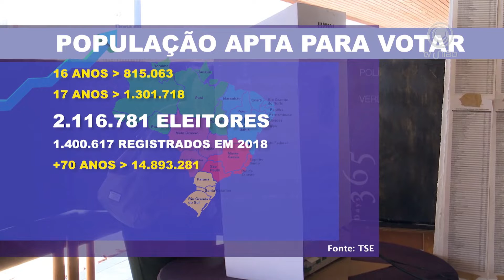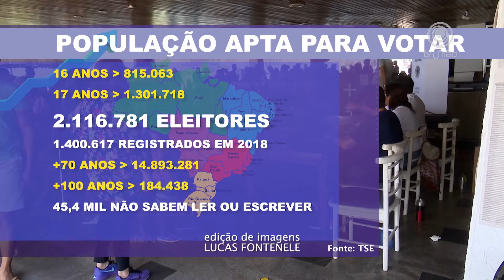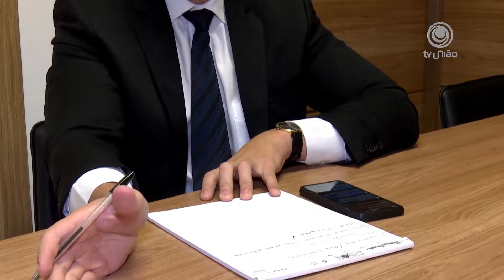União Brasil 15.08.2022